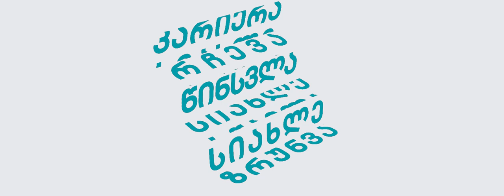Liberty Bank Stairs